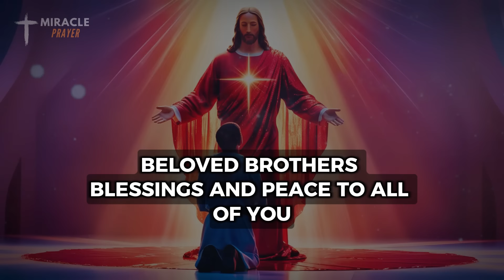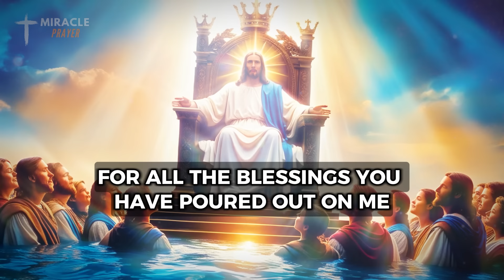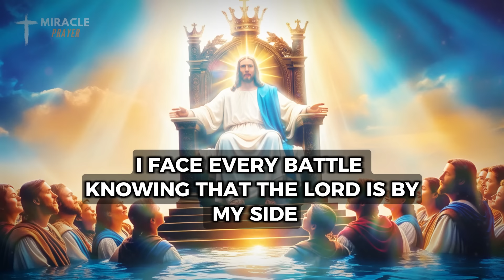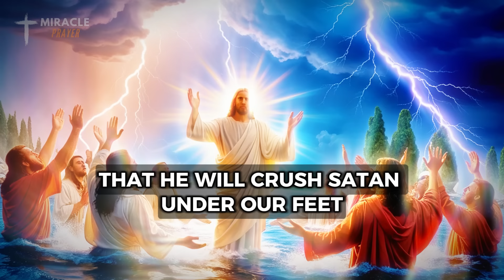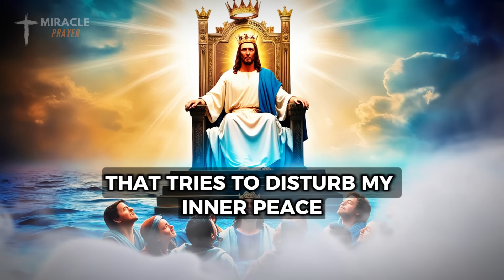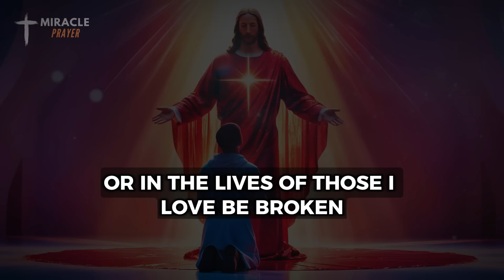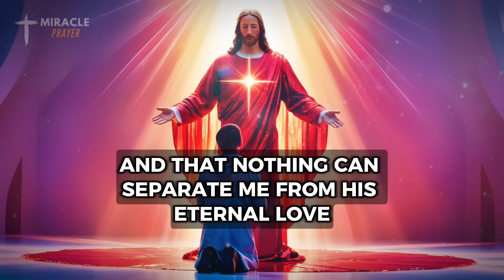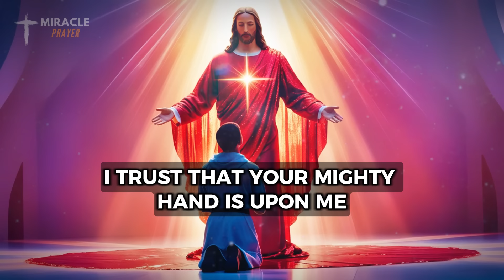PSALM 29: THE POWERFUL PSALM AGAINST BLOCKAGES, EVIL SPIRITS, ENVY, WITCHCRAFT AND CURSES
PSALM 29: THE POWERFUL PSALM AGAINST BLOCKS, EVIL SPIRITS, ENVY, WITCHCRAFT AND CURSES

Dear friends.

Welcome.

Today we gather in this sacred space to immerse ourselves in the depths of the twenty-ninth Psalm, a wellspring of spiritual strength and heavenly protection.

In these times of turbulence and challenges, it is crucial to find refuge in the presence of the Most High and in the teachings of his word.

The twenty-ninth Psalm, like a shining beacon in the darkness, guides us into the glorious presence of the Lord, dispelling the shadows of fear and uncertainty.

In its opening verses, we witness the majesty of the Almighty, whose voice resounds over the tumultuous waters, reminding us of his omnipotence and dominion over all creation.

Brothers and sisters, I invite you to reflect on the importance of sincere prayer and unwavering faith as shields against the evil forces that seek to disturb our harmony and tranquility.

In times of trial and tribulation, communion with the Most High brings us peace, hope and security, strengthening our spirit and protecting us from any evil that tries to divert us from the path of light.

It is crucial to recognize the existence of negative energies and dark influences that lurk in the shadows, seeking to sow discord and despair in our lives.

However, in the presence of the Lord, we find the impenetrable shield that guards us from all evil and gives us the strength to resist any onslaught of the enemy.

Dear brothers and sisters, always remember that nothing can prevail over the power and protection of God. In his hands, we find safe refuge and unshakable strength.

May this powerful Psalm be for you a light in the darkness, a compass in the storm and a balm for the troubled soul.

I encourage you to recite this prayer with fervor and devotion, trusting in the mighty hand of the Lord to protect and guide you at all times.

May his grace and mercy be with you always, beloved brethren.

Blessings and peace to you all.

May the light of the Most High illumine your path and keep you from all evil.

Let us begin now.